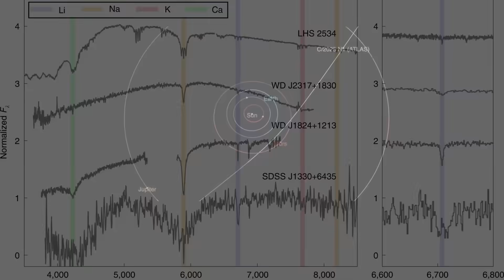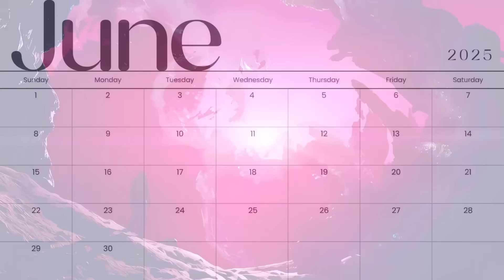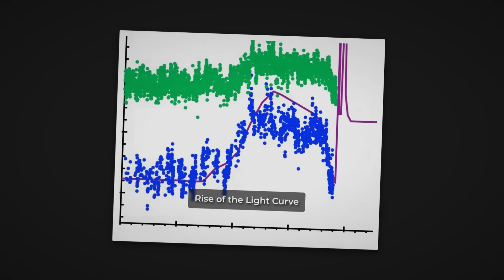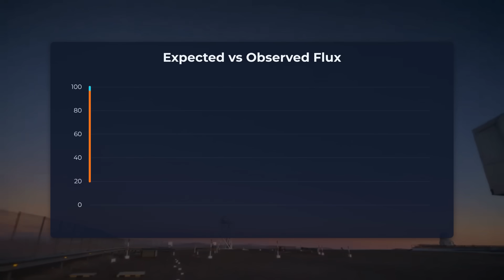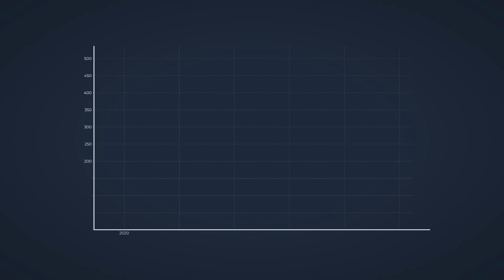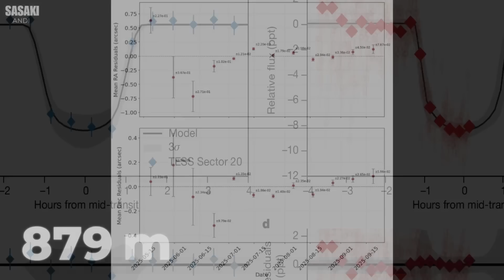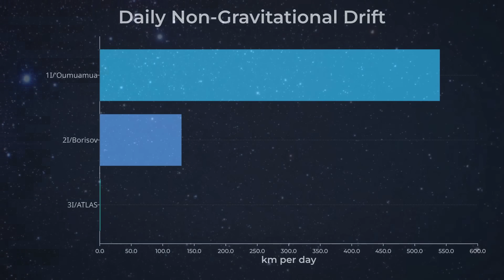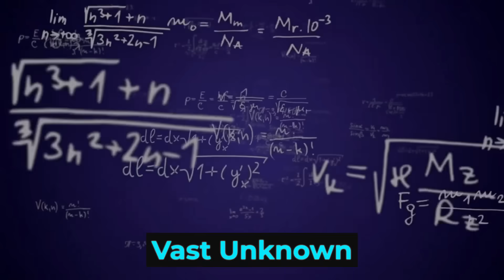3I/Atlas Is Slowing Down As It is Getting Closer - Is this Alien Sign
3I/ATLAS shows a 5× brightness jump at ~6.3 AU and a strange nickel-only spectrum—clues that something more than ice is at work.
Despite visible outgassing and an anti-tail, its non-gravitational acceleration sits near 37,500 km/day.
Stacked against Borisov and Oumuamua’s huge but invisible push, ATLAS looks engineered to hold course.
Dive into a clear evidence-vs-speculation breakdown—and decide whether ATLAS is nature’s oddity or a probe under control.